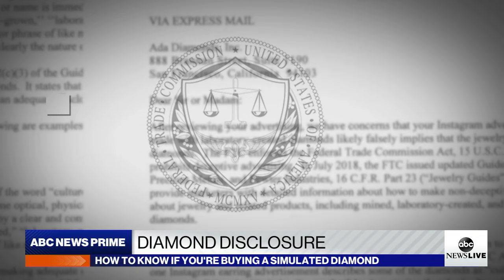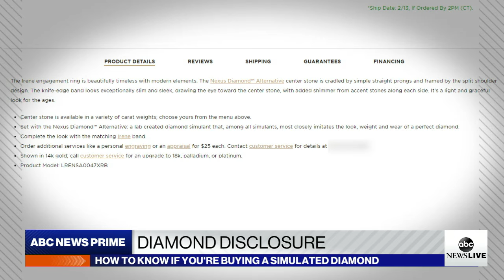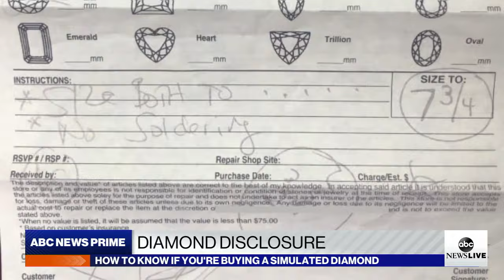FTC issues new warnings about engagement rings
The commission is mandating that retailers disclose when a diamond is lab-created, rather than natural, before customers make a purchase.